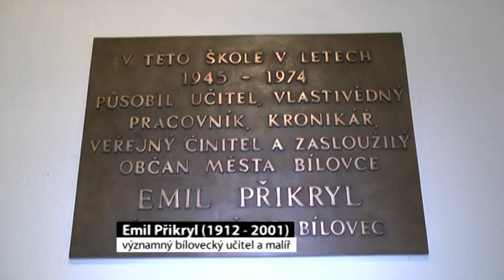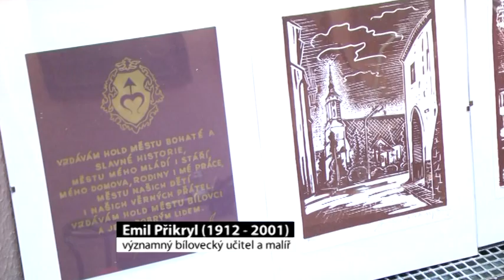Emil Přikryl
1912–2001
učitel, malíř, vlastivědný pracovník
Emil Přikryl působil značnou část života v Bílovci a jeho okolí. Po 2. světové válce zde pomáhal obnovit školství a aktvině se podílel na životě české menšiny. Své povolání pedagoga bral jako poslání. Byl ředitelem školy, režísérem ochotnického divadla i nadaným výtvarníkem. Dlouhou dobu byl městským kronikářem a zabýval se také vlastivědnou prací.